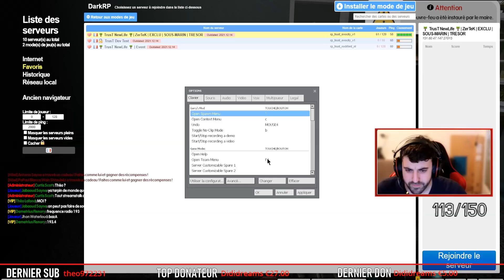Jour 6 - Le royaume de l'illégal - Garry's Mod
Jour 6, aujourd'hui on boucle un quartier et on fait printer, Weed etc ... sur mon serveur GMOD DarkRP qui s'appelle TrusT New Life.